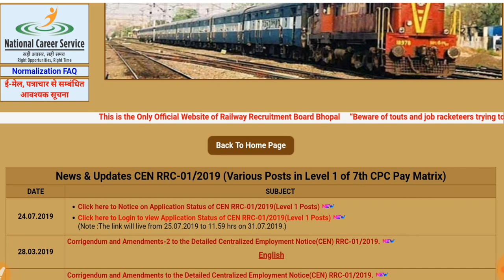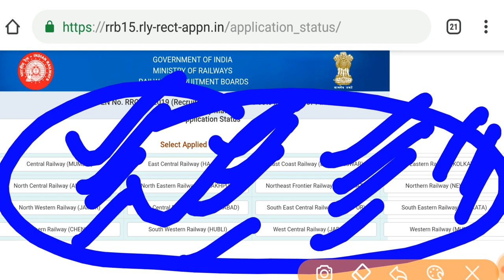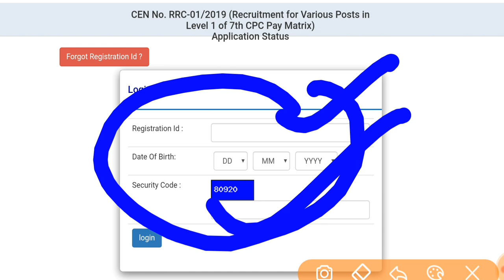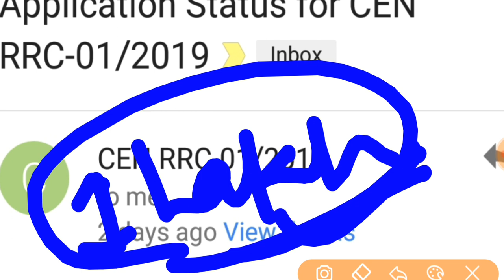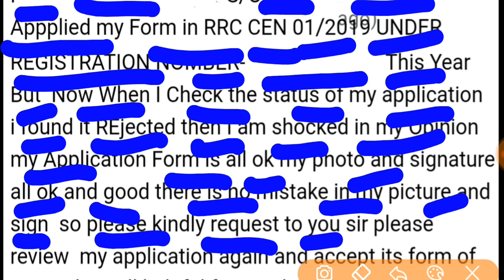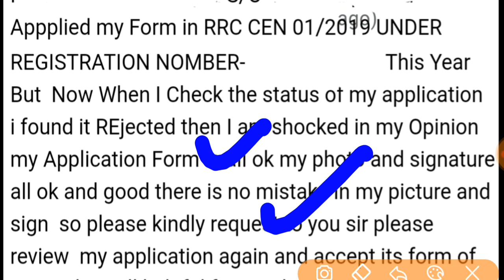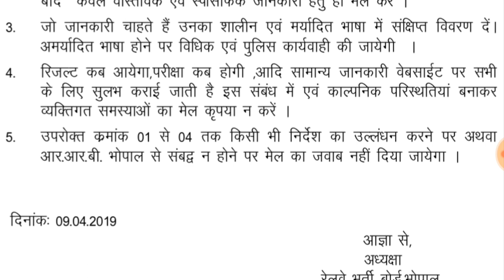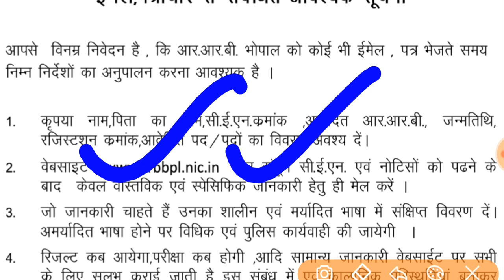Railway group- d CEN 01/2019 application status chek and rejected form solution please watch this vi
Railway group- d CEN 01/2019 application status chek and rejected form solution please watch this video clearify all doubts and problems have you any query please write in the comments box below thanks for your appreciated please share and support me share to your friends subscribe like and any query please write in the comments box below thanks for your appreciated,
Railway group d rejected form 2019,group  d solution